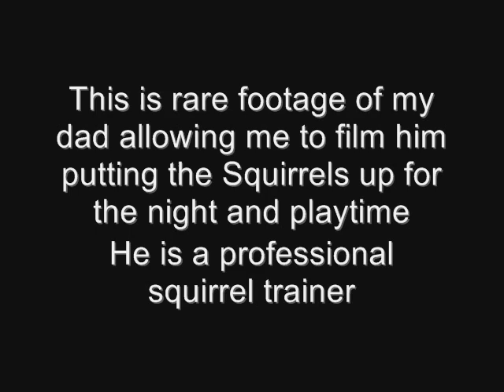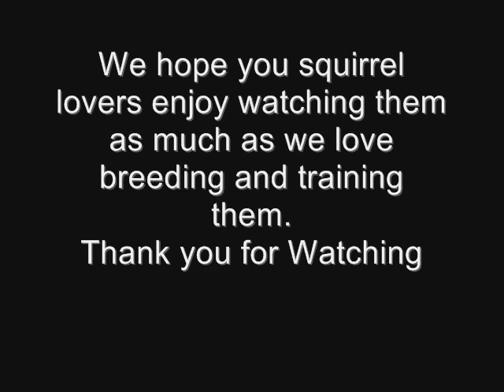Pet Squirrel Training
Squirrel Channel is all about squirrels and having a pet squirrel training. These pet squirrels are being trained professionally by a squirrel breeder. Squirrels are not normally good pets, but these squirrels are being trained to be tv stars!